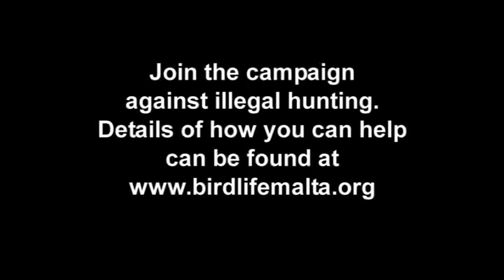Injured Marsh Harrier and Night Heron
A Marsh Harrier and a Night Heron that had been brought in to Birdlife Mata's office in March 2009. Both birds had been shot by poachers and were due to be given veterinary treatment and, hopefully, rehabilitated prior to release into the wild.